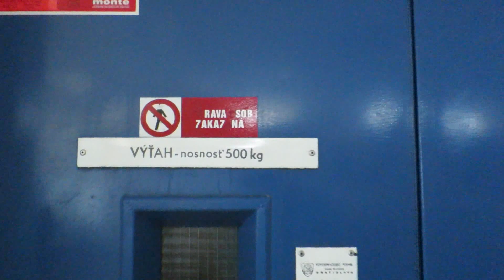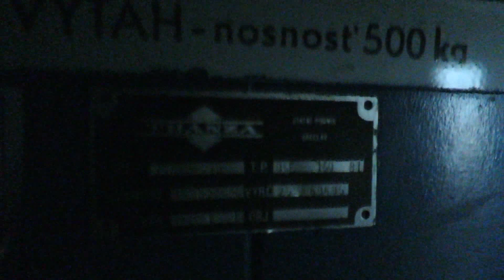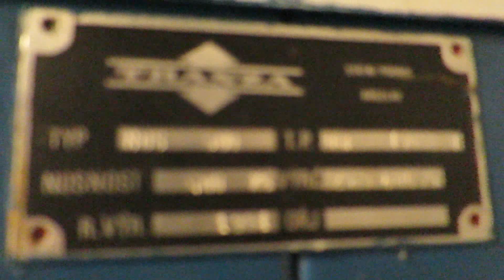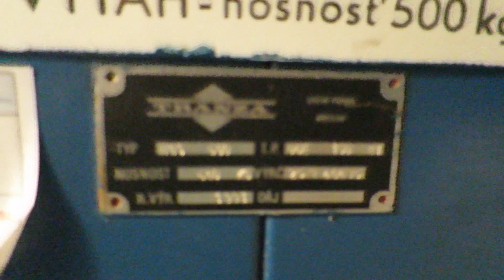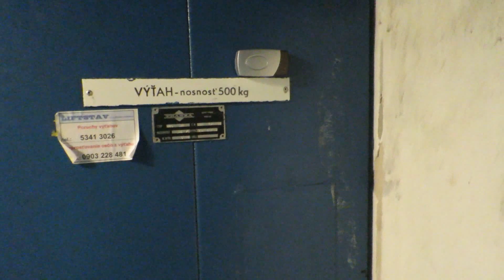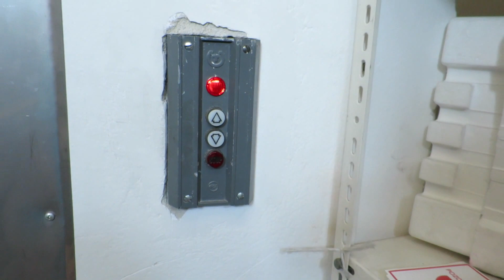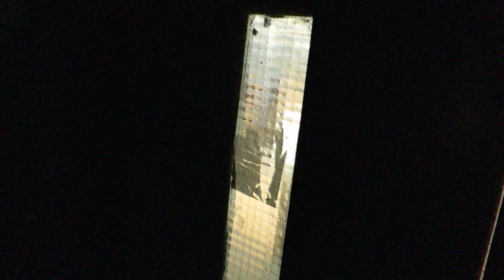older tranza freight elevator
thx pali for access! we have lots of fun here :)